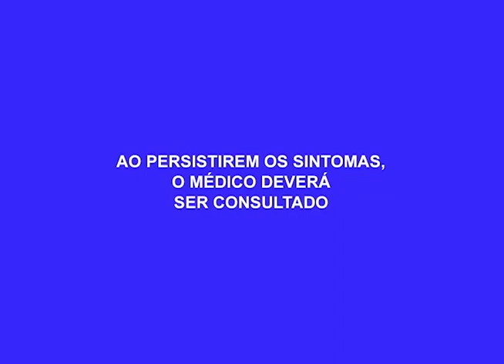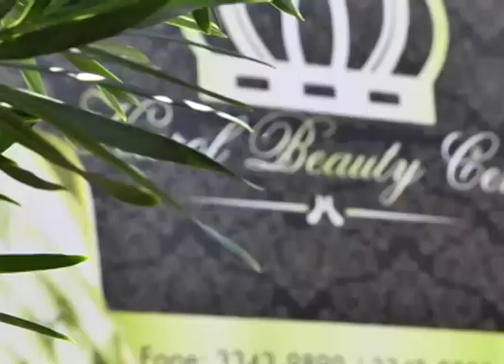Homens são presos suspeitos de roubar uma Loja de Materiais de Construção no Dom Pedro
04º BLOCO AGORA 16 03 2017 - Homens são presos suspeitos de roubar uma Loja de Materiais de Construção no Dom Pedro